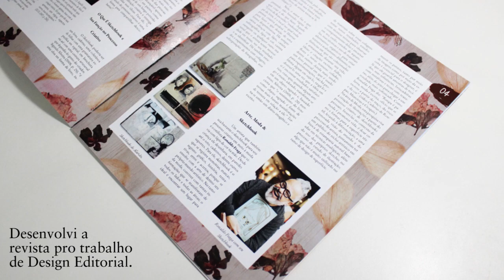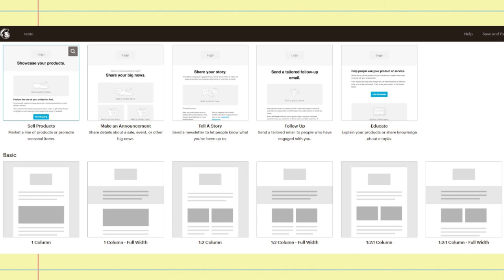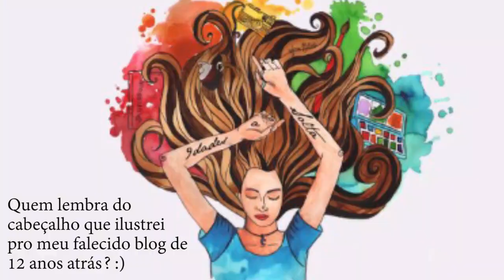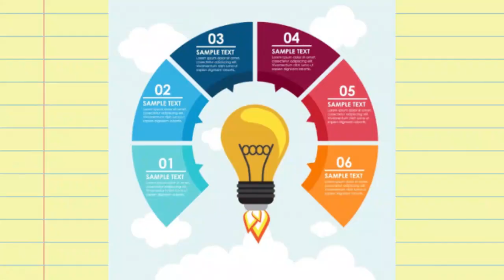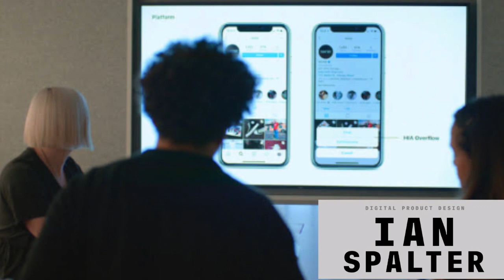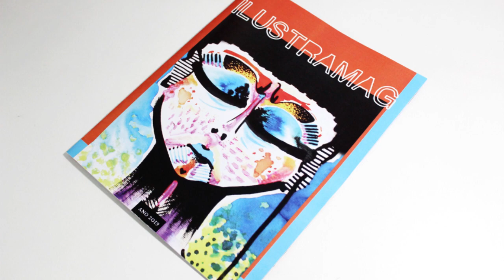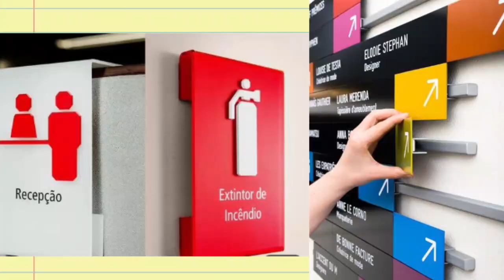DESIGN GRÁFICO | TUDO SOBRE DESIGN E A MINHA PÓS-GRADUAÇÃO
♥ REFERÊNCIAS BIBLIOGRÁFICAS PARA DESIGN GRÁFICO:
- Design Experimental:
LUPTON, Ellen; PHILLIPS, Jennifer Cole. Novos fundamentos do design. Trad.: Cristian Borges. São Paulo: Cosac Naify, 2007.

- História do Design:
MEGGS, P. B. História do design gráfico. São Paulo: Cosac Naify, 2013.
MELO, C. H. de; RAMOS, E. Linha do tempo do design gráfico no Brasil. São Paulo: Cosac Naify, 2013.

- Semiótica:
SANTAELLA, Lucia. Semiótica aplicada. São Paulo: Thomson Pioneira, 2007.
NOTH, Winfried, SANTAELLA, Lucia. Imagem - Cognição, Semiótica, Mídia. São Paulo: Iluminuras, 2008.

- Tipografia:
BRINGHURST, Robert. Elementos do estilo tipográfico (versão 3.0). Tradução André Stolarsky. São
Paulo: Cosac Naify, 2005.
FISCHER, Steven Roger. História da escrita. Tradução Mirna Pinsky. São Paulo: Editora Unesp, 2009a
Flusser, Vilém. O mundo codificado: por uma filosofia do design e da comunicação. Tradução Raquel Abi-Sâmara. Organização Rafael Cardoso. São Paulo: Cosac Naify, 2007.
FRUTIGER, Adrian. Sinais e Símbolos. São Paulo: Martins Fontes, 2007.
MAN, John. A revolução de Gutenberg: a história de um gênio e da invenção que mudaram o mundo. Tradução Marco Antônio Oliveira. Rio de Janeiro: Ediouro 2004.

- Design de Interface:
ROYO, Javier. Design Digital - Col. Fundamentos do Design.

- Design Editorial:
ALI, F. A arte de editar revistas. São Paulo: Companhia Editora Nacional, 2009.
HASLAM, A. O designer e o livro II: como criar e produzir livros. São Paulo: Rosari, 2010.

- Infográfico:
KANNO, M. Infografe – como e porque usar infográficos para visualizar e comunicar de forma imediata e eficiente. São Paulo: Infolide, 2013. E-book.

- Programação:
UCCI, W.; KOTANI, A. M.; SOUSA, R. L. Lógica de programação: os primeiros passos. São Paulo: Erica, 2001.

- Identidade de Marca:
AAKER, D. Construindo marcas fortes. Porto Alegre: Bookman, 2007.
COSTA, J. A imagem da marca: um fenômeno social. São Paulo: Rosari, 2011.
WHEELER, A. Design de identidade de marca. Porto Alegre: Bookman, 2008.

- Metadesign:
BONSIEPE, G. Design, cultura e sociedade. São Paulo: Blücher, 2011.
MORAES, D. de. Metaprojeto: o design do design. São Paulo: Blücher, 2010.
VASSÃO, C. A. Metadesign: ferramentas, estratégias e ética para a complexidade. São Paulo: Blücher, 2010.

- Sinalização:
D’AGOSTINI, D.; GOMES, L. A. Design de sinalização: planejamento, projeto &amp; desenho. Porto Alegre: UniRitter, 2010.

♥ SÉRIE “ABSTRACT” NETFLIX:
- TIPOGRAFIA (Abstract: Jonathan Hoefler: Design tipográfico)
- HISTÓRIA DO DESIGN - (Abstract: Paula Scher: designer gráfico)
- DESIGN DE INTERFACE (Abstract: Ian Spalter: Design de produtos digitais + Cas Holman: Design para brincar)
- DESIGN EDITORIAL - (Abstract: Christoph Niemann: ilustrador)